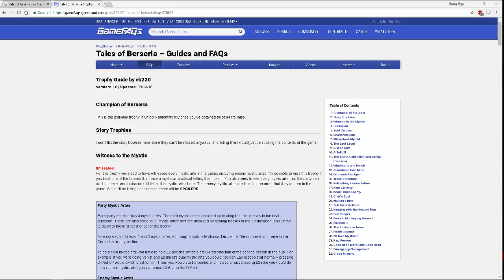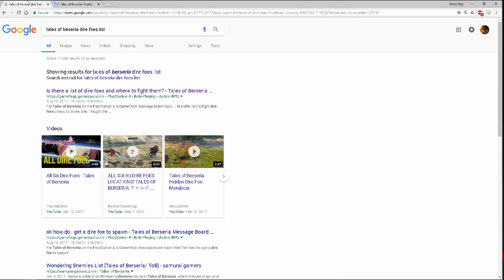Tales of Berseria - Episode 34.